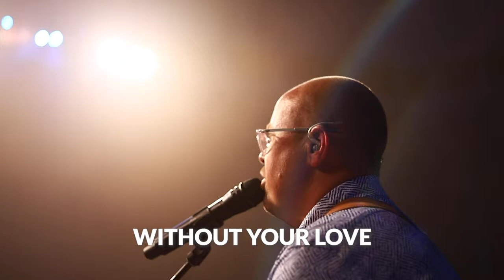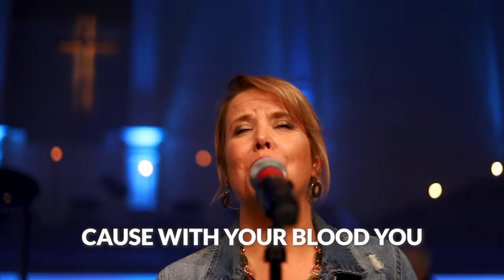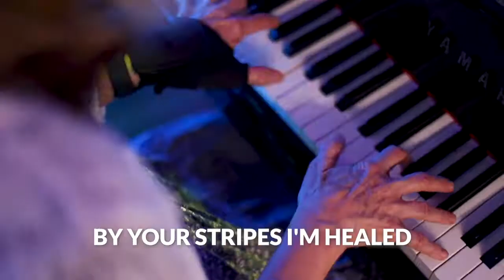"Hallelujah for the Cross"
Worship with us as we sing "Hallelujah for the Cross!" If you weren't able to join us in-person Sunday, you can view the service online this weekend!

"Hallelujah, thank You, Jesus
I was a prisoner, now I'm not
With Your blood, You bought my freedom